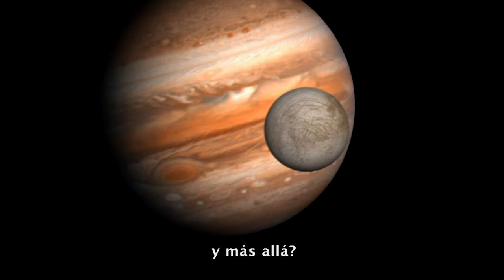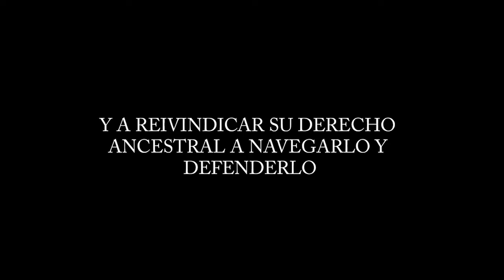Trailer 7º FICAMS 2021